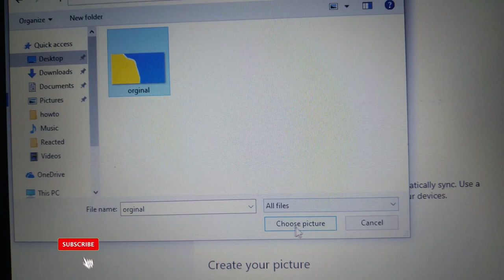How To Change Your Profile Picture In Windows 10 [Tutorial]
how to change windows profile picture
How To Change Your Profile Picture In Windows 10